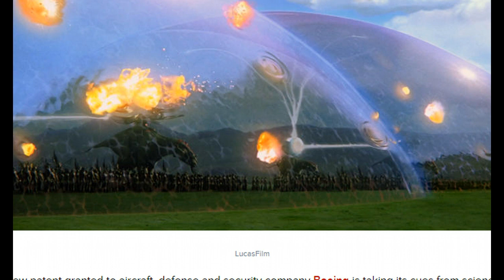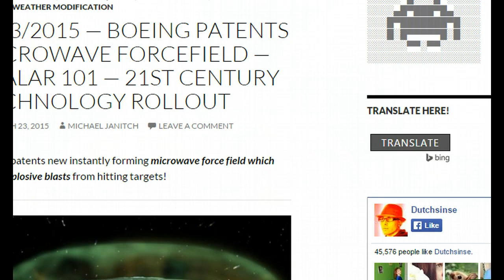WOW! Boeing Patents 'Star Wars' Style Force Fields Using Microwaves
Aircraft and military manufacturer Boeing has been granted a patent on a system that is designed to prevent explosion shockwaves from harming a target.